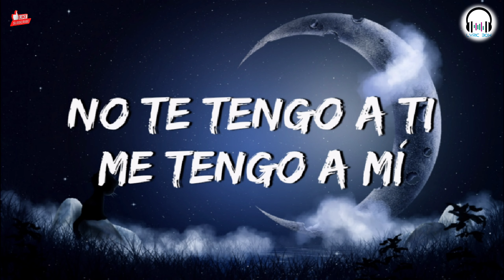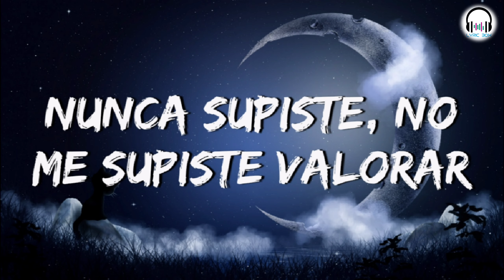Selena Gomez - De Una Vez (Lyrics Video)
Lyrics:

Ya no duele como antes, no
La herida de tu amor sanó

De una vez por todas
Soy más fuerte sola
Y es que no me arrepiento del pasado
Sé que el tiempo a tu lado
Cortó mis alas
Pero ahora este pecho es antibalas

No te tengo a ti
Me tengo a mí
No es para que pienses que esto es pa' ti, nah
Yo me fui para que no se te olvide
De una muerte como tú se revive

Cuando se seque el último mar
Es cuando pensaré en regresar
Está sobreentendido lo que siento
Ya no estás, qué bueno es el tiempo
Estoy curá' de ti, te dije ya
Ya no te siento, aquí no te siento ya
Nunca supiste, no me supiste valorar

Y de una vez por todas